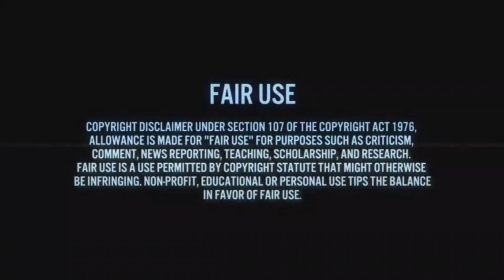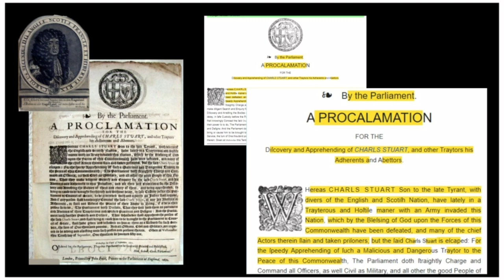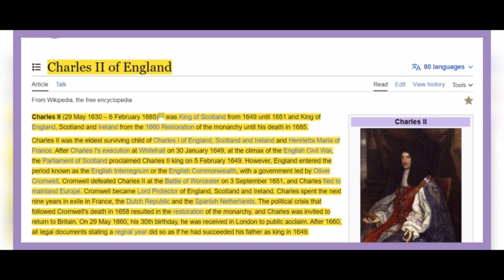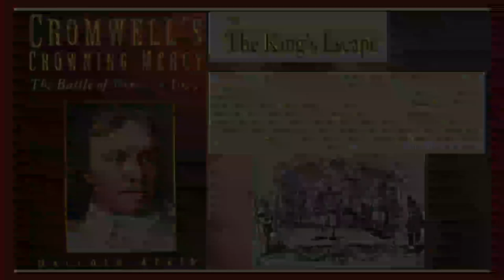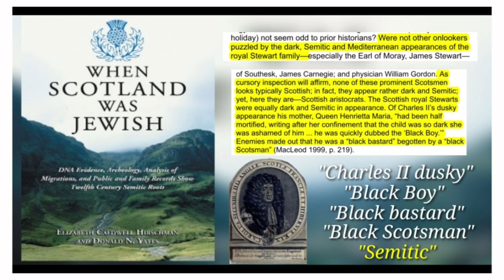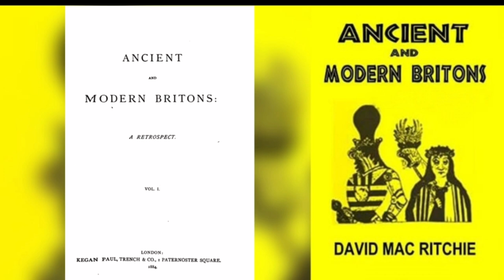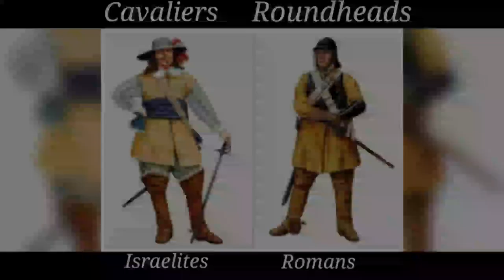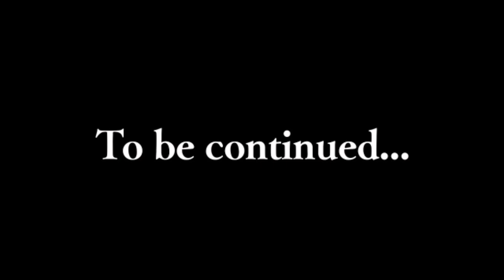King Charles II of England A Tall Black Man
The history of King Charles II and the English civil war.